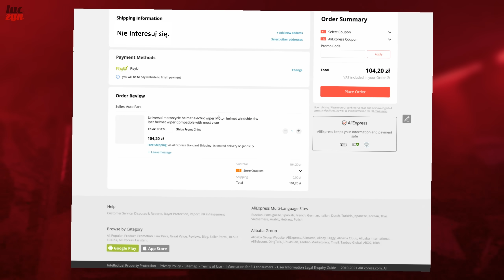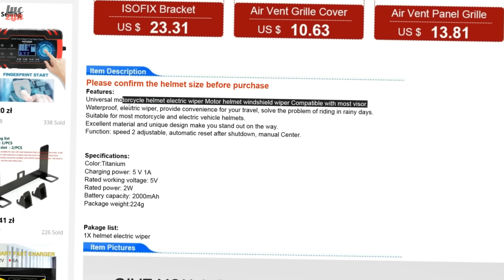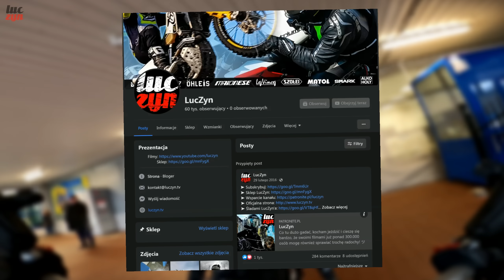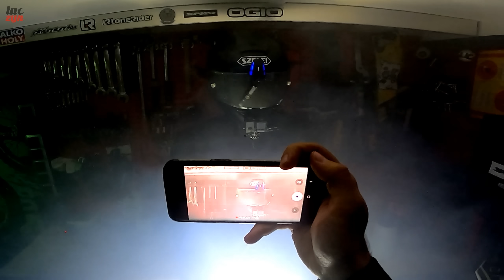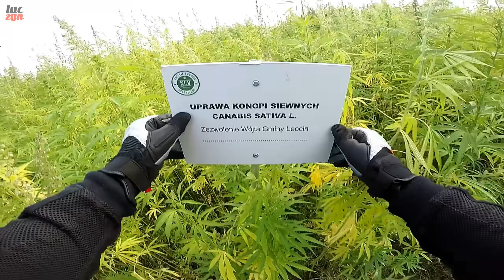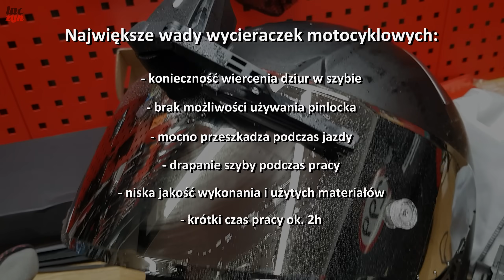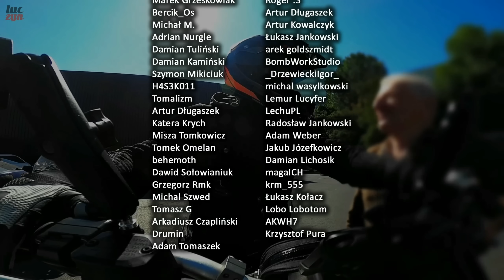WYCIERACZKI MOTOCYKLOWE DO KASKÓW | Warte Sosu Czy Kupa z Kosmosu? | LPG#7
Kupione, zamontowane, popsikane w garażu i sprawdzone na łbie w deszczu ☔ Przyszłość jest teraz staruszku! 💩

Wycieraczki polecą do dwóch osób, które skomentują post informujący o tym filmie na:

00:00 Intro
00:27 Zakup i Informacje o wycieraczkach
02:12 Kto chce dostać wycieraczkę
02:36 Unboxing
04:02 Chińska szyba do Szołejki
04:21 Montaż wycieraczek na kaski
06:23 Sprawdzenie działania w garażu
07:23 Test podczas jazdy w deszczu
12:24 Podsumowanie, wady i zaleta
13:12 Outro

Pozdrawiam,
𝓛𝓾𝓬𝓩𝔂𝓷